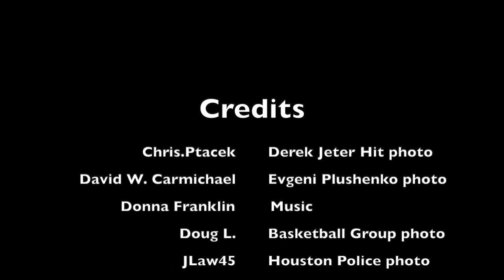Kimberlee Mason aircheck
My radio demo reel.